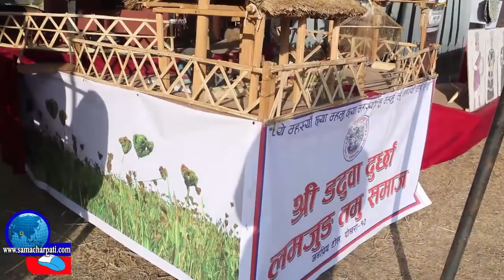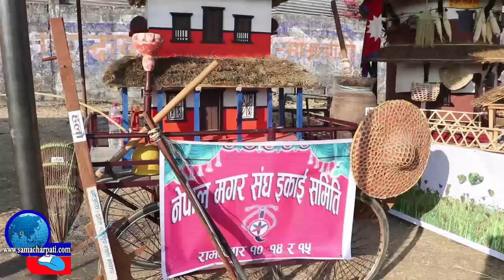RAJU GURUNG | NEW LOK DOHORI 2074